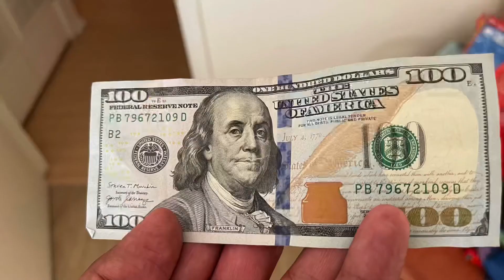First Ever Playoff!!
Annual Fourth of July Scramble Squad USA tournament. Brown Bear birdies 18th hole to force a playoff.  What happens??!!